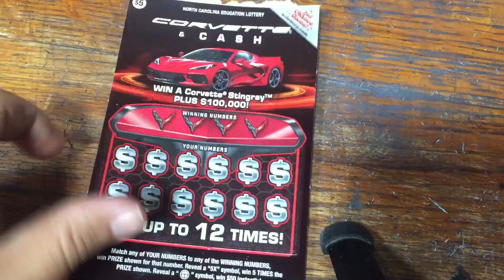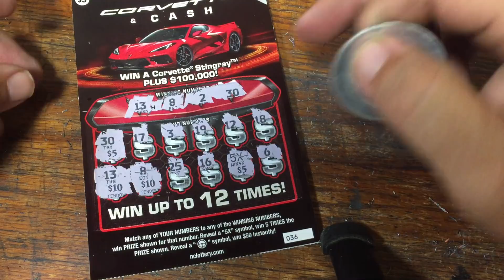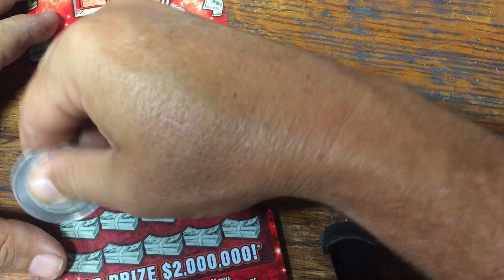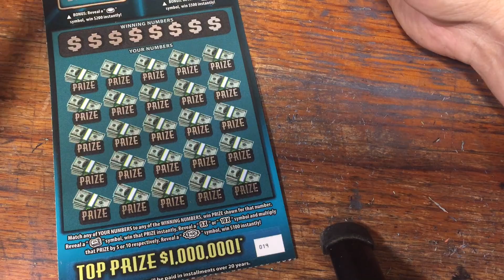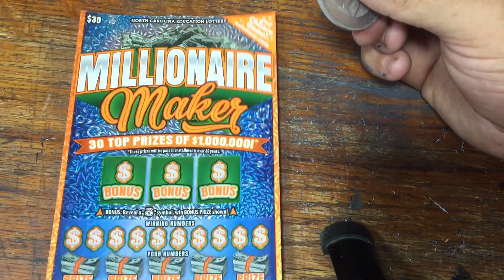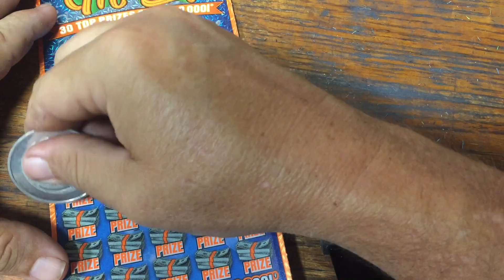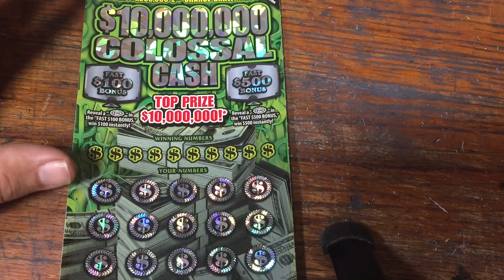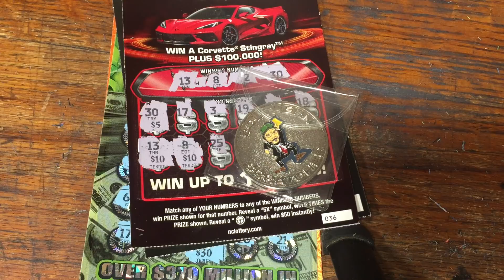💲BOOM BOOM BOOM💲 Multipliers are flying on this PROFIT session!!😁